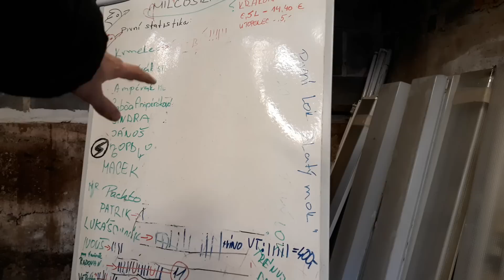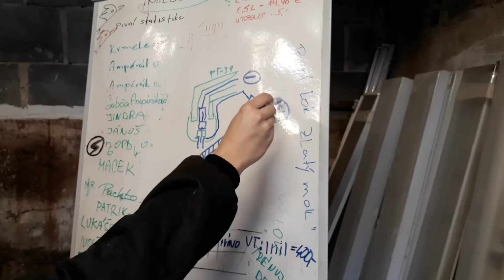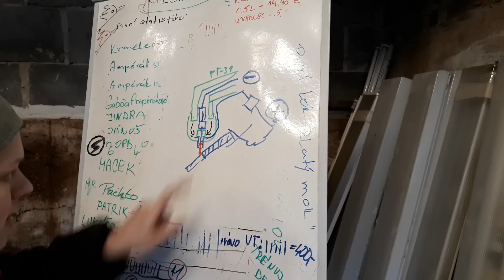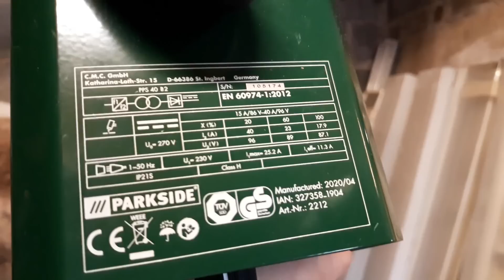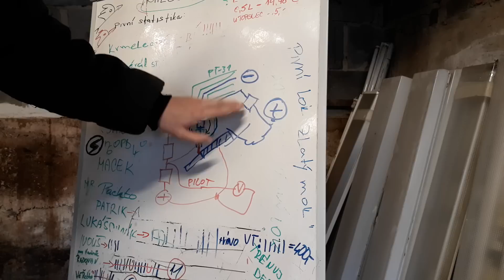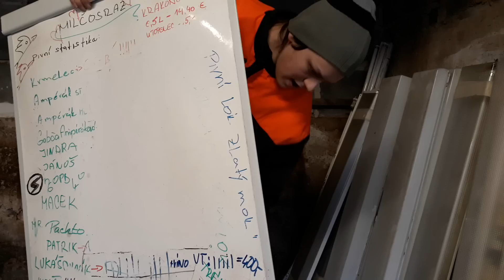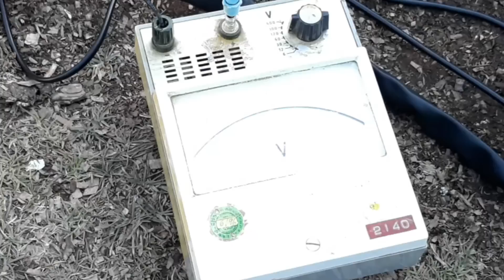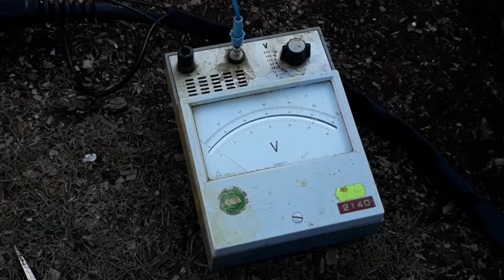Jak vylepšit Plazmovou řezačku z LIDLu - pilotní oblouk a nepřímý oblouk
V tomto videu bych vám chtěl ukázat jak si můžete upravit svou plazmovku z lídlu